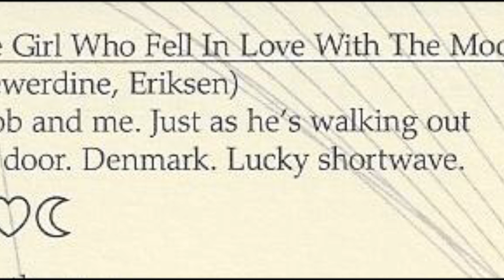BOO HEWERDINE - THE GIRL WHO FELL IN LOVE WITH THE MOON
At Korks Wine Bar, Otley, West Yorkshire, Saturday 3rd May 2014